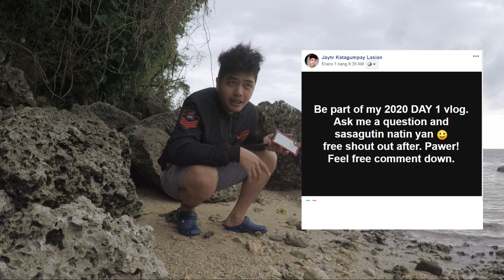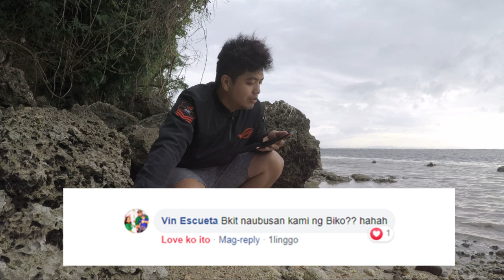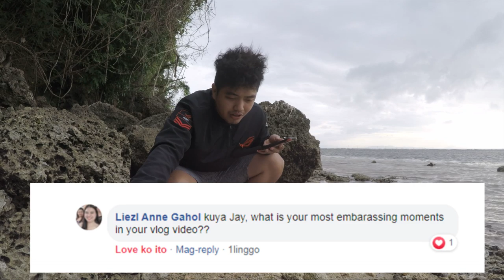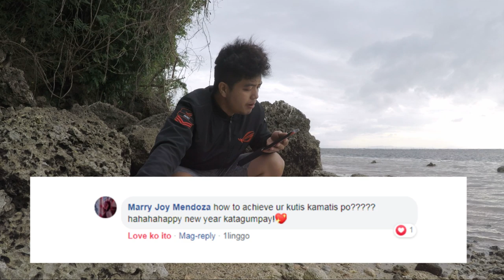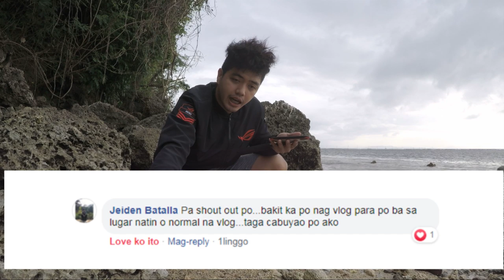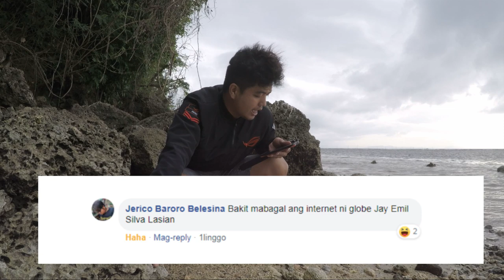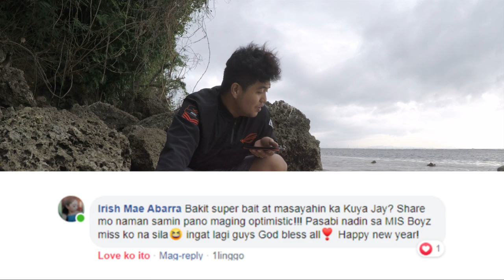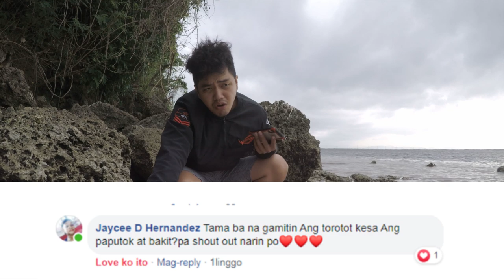Bawal ba maputukan? FAST TALK! Laugh-trip to!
Salamat sa mga katagumpay ko out there! mabuhay kayo pawer!